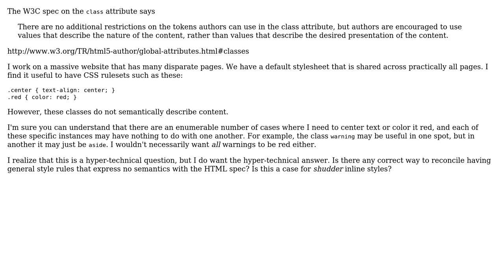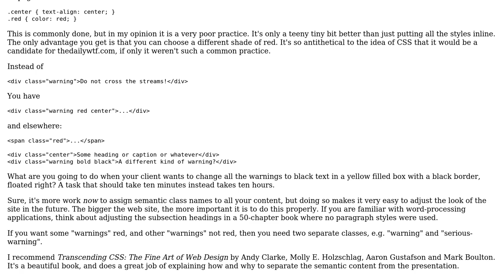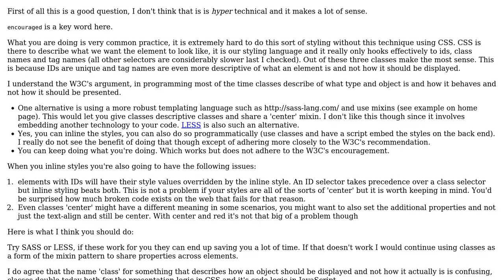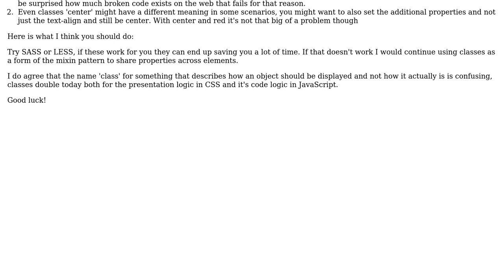Software Engineering: CSS Classes for semantics vs. styles in general cases (3 Solutions!!)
Software Engineering: CSS Classes for semantics vs. styles in general cases

With thanks & praise to God, and with thanks to the many people who have made this project possible! | Content (except music & images) licensed under CC BY-SA | Music | Images & others | With thanks to user kevin cline user Inca user Explosion Pills user Benjamin Gruenbaum and the Stack Exchange Network Trademarks are property of their respective owners. You are responsible for your own actions.